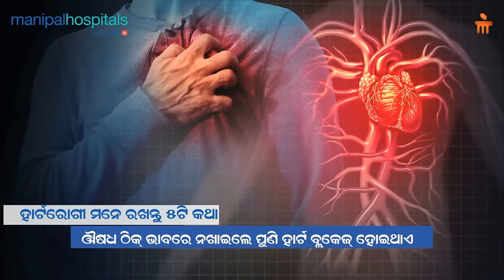Manipal Hospital Bhubaneswar | 5 Tips for Patients after Heart Attack | Dr. Lingaraj Nath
After a patient has suffered a heart attack, they may have to undergo surgery to treat the underlying cause. Post procedure, their body takes time to heal. In the recovery period, certain factors can significantly boost the healing process, including proper scheduling of medication, diet and exercise.

Know more in this video where Dr. Lingaraj Nath, Senior Consultant & Director - Cardiology, Manipal Hospital Bhubaneswar, shares some tips.